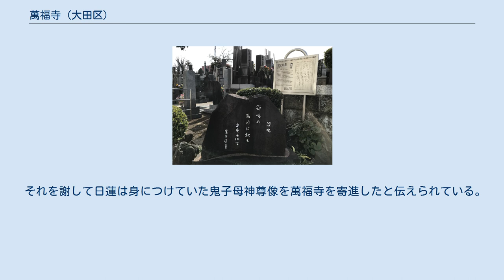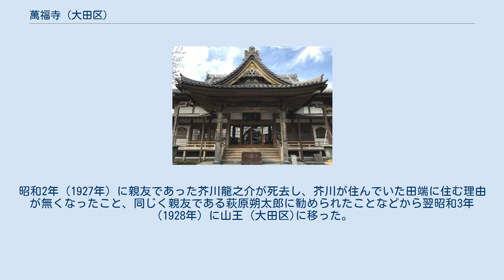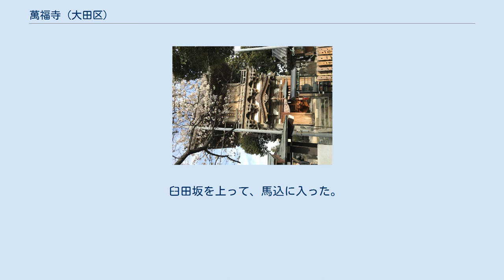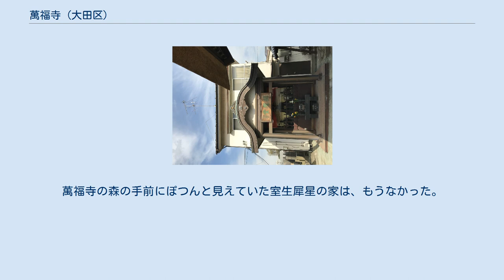萬福寺 (大田区)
大森_(大田区)
萬福寺（まんぷくじ）は、東京都大田区にある曹洞宗の寺院。
山号は慈眼山、開基は梶原景時と伝えられる。
本尊は阿弥陀三尊である。
 建久3年（1192年）大井丸山（現・大井 (品川区)6丁目、7丁目付近）に源頼朝の命により梶原景時が建立したのが始まりであり、のちに梶原景嗣の代に現在の馬込に移されたと伝えられている。
開基とする梶原景時についてはその墓所が境内の墓地にある。
室町時代末期に寺域が荒廃したが天正3年（1575年）に明堂文龍大和尚により従来の密教寺院から曹洞宗に改められ再興された。
 その後も没落期を経ているため資料が散逸しており、梶原景時開基との情報が正しいかについては定かではない。
国学者大橋方長による『武蔵演路』、地理学者古川古松軒による『四神地名録』など江戸時代につくられた地誌においては萬福寺と梶原景時との関係は後世の誤伝ではないかと指摘されている。
これは江戸時代にはすでに梶原景時についての言い伝えがすでに史実としてなかば認識されていたことも示している。
境内の墓石に「梶原三河守景時同助五郎景末」の名がありこれは『小田原衆所領役帳』にその名が確認できる北条家の家臣であると推測され、彼らが梶原景時の子孫である可能性はある。
 日蓮は弘安5年（1282年）に病を得て常陸国へ湯治に向かう途中馬込にほど近い池上 (大田区)の武蔵国池上宗仲邸、現在の池上本門寺に立ち寄り10月13日にその地で遷化するが、池上に到着する前に馬込を通っている。
その際に萬福寺が大井から移される前に既に馬込に建立されていた阿弥陀堂に宿を求めたところ住持は快諾し日蓮一行に宿を提供したと伝えられている。
9月18日の夜のことであったという。
 それを謝して日蓮は身につけていた鬼子母神尊像を萬福寺を寄進したと伝えられている。
この鬼子母神尊像は昭和の初めに何者かに持ち去られ行方が分からなくなっていたが、昭和62年(1987年)に所持者から申し出があり奉納され再び萬福寺に安置されている。
 後日「馬込村へはわが宗旨は拡めず」との日蓮の言葉が伝えられ、言葉通りに第二次世界大戦前まで馬込には日蓮宗の寺院は一院もなかったという。
また「本門寺席順」という伝説があり、本門寺においては「第一番池上家当主席、第二番萬福寺住職席」とすると言われている。
昭和62年（1987年）本門寺第八十世貫主金子日威が遷化した際の本葬において萬福寺住職席が二番目に設けられ各宗派の管長や法主よりも上座となっていたという。
 室生犀星は昭和7年（1932年）馬込萬福寺境内に隣接する土地に家を建て、以降は終生軽井沢の別荘と馬込の自宅を行き来して過ごした。
昭和2年（1927年）に親友であった芥川龍之介が死去し、芥川が住んでいた田端に住む理由が無くなったこと、同じく親友である萩原朔太郎に勧められたことなどから翌昭和3年（1928年）に山王 (大田区)に移った。
しかし付近に小川や池があり地盤が良くないこと、まだ幼かった子供達が湿気が多いせいでよく風邪をひくことを憂えたことから近くの高台にある萬福寺のそばに住居を求めたことを日記に書き残している。
 室生は作庭にも才能があり『庭をつくる人』『日本の庭』といった作庭をテーマにした随筆を執筆している。
この萬福寺そばの自邸の作庭にも意を注いでいた。
犀星の死後室生邸も庭も取り壊されてしまったが、犀星のつくった庭は近隣の人々にも強い印象を残しており馬込の隣、入新井（現在の大田区中央）出身であるイタリア文学者の河島英昭は自著の中で馬込を再訪した際のことを以下のように書いている。
 臼田坂を上って、馬込に入った。
かつての尾根道をしばらく進んで右へ折れ、東側の斜面に親戚の家を探したが、見つからない。
昔は玉蜀黍畑が一枚あったあたりに、家が十数件も建っている。
萬福寺の森の手前にぽつんと見えていた室生犀星の家は、もうなかった。
あの庭もない。
あとに建ったマンションらしきものは、見ないようにして立ち去った